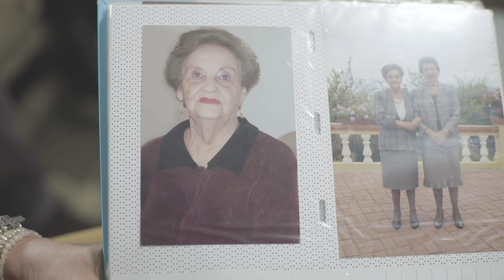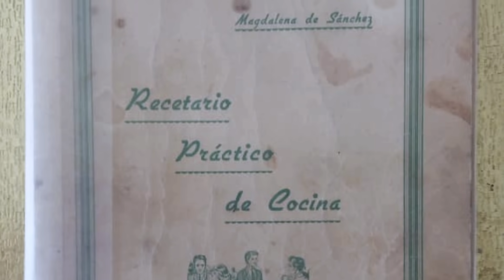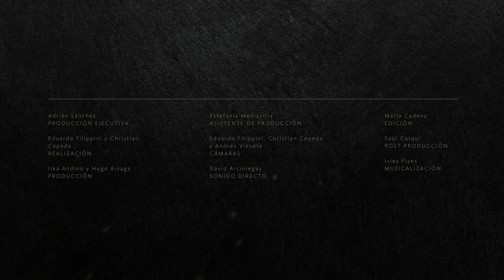Ana Sánchez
La historia de una familia que instituyó el turismo en Ambato e hizo que su cocina y atención especial enamoraran a muchos.